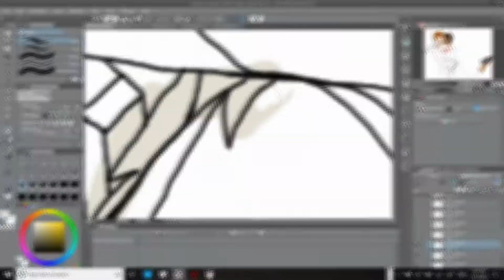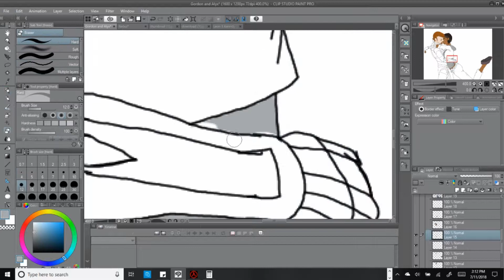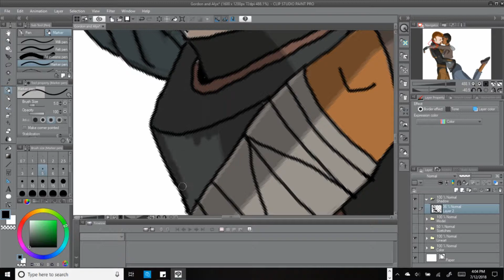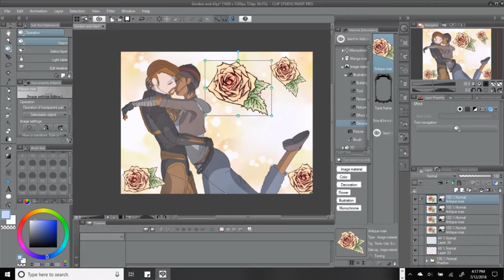(Digital Illustration) Half Life speedpaint Gordon and ALyx part 2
Here is the last part for my Gordon and Alyx speedpaint video. Go check it out on my deviantart page.  Please enjoy the video.